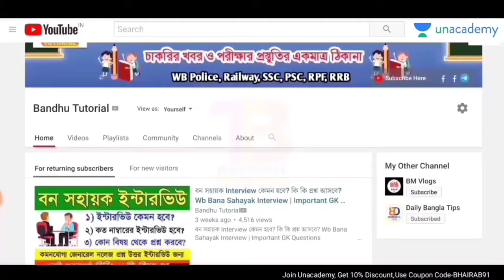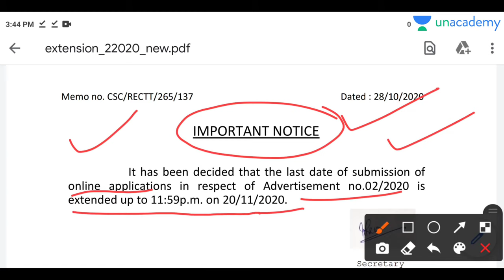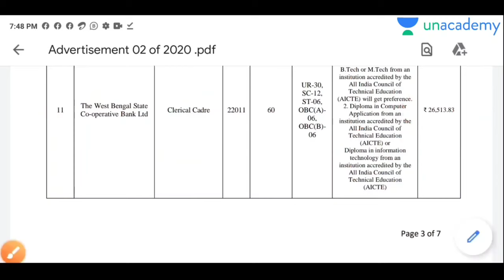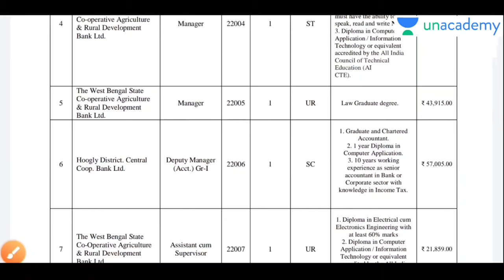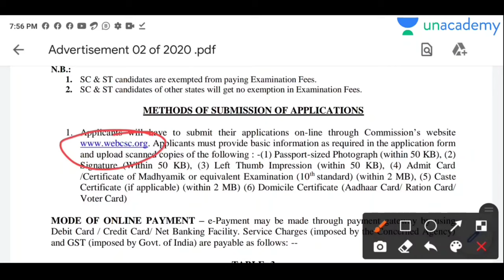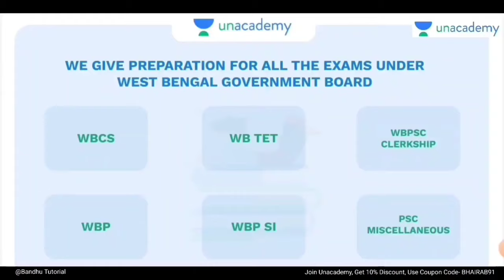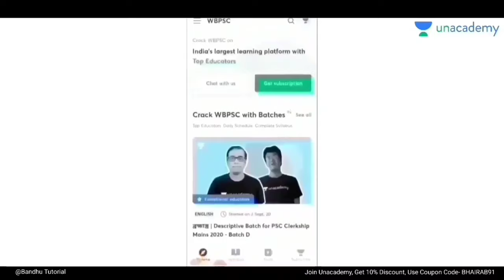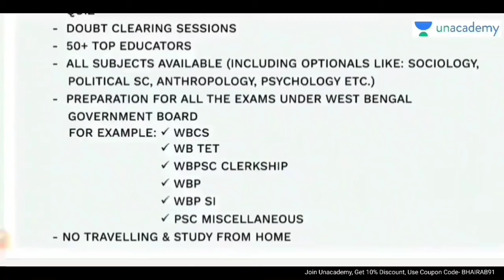কৃষি ও সমবায় দপ্তরে স্থায়ী পদে নিয়োগ | WEBCSC Recruitment 2020 | Apply Online Last Date Extended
কৃষি ও সমবায় দপ্তরে স্থায়ী পদে নিয়োগ | WEBCSC Recruitment 2020 | Apply Online Last Date Extended, Recruitment 2020 Govt Job, Wb Govt Job, Recruitment Notice, West Bengal Job, Sarkari Chakri

BOOK LIST-

👉 রেলের Group D & NTPC পরীক্ষার সেরা প্রাকটিস সেট ইবুক টি অনলাইনে কেনার জন্য এই লিঙ্কে ক্লিক করুন

👉 বন সহায়ক Interview প্রস্তুতি ই-বুক টি কেনার জন্য এই লিঙ্কে ক্লিক করো

👉 RRB NTPC & GROUP D 2in1 Suggestion ইবুক টি সংগ্রহ করার জন্য এই লিঙ্কে ক্লিক করুন

Attention Aspirants!

And start your preparation with these batches

Our Gadgets-
Boya BYM1 Mic
Digital Cemera